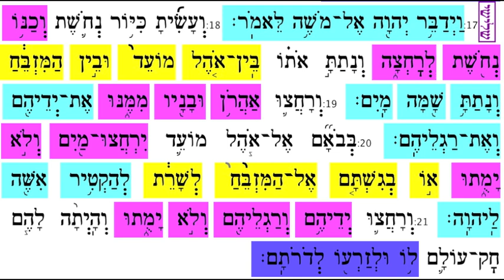Ki Tissa 18